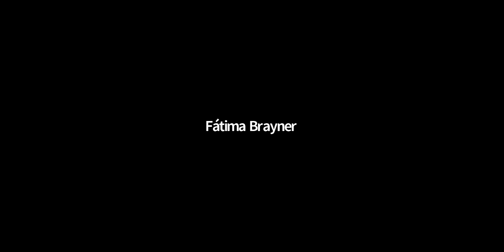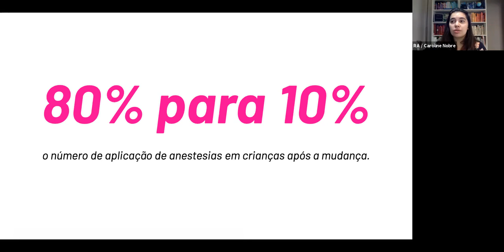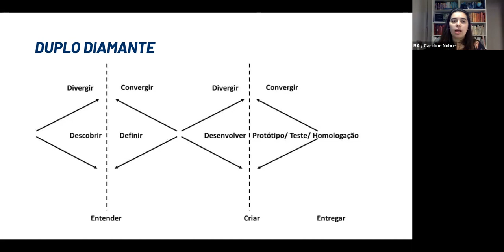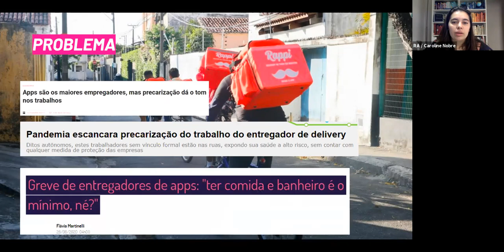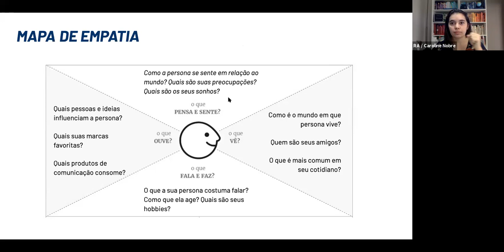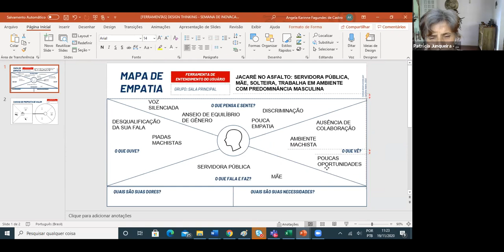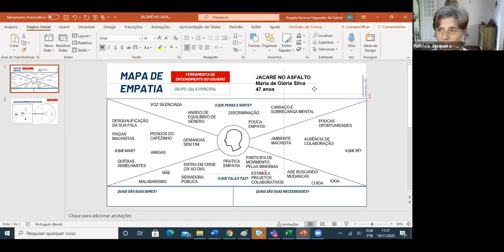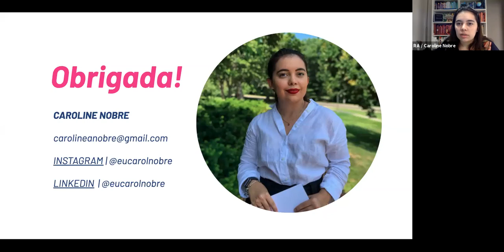Design Thinking no setor público: construindo caminhos possíveis | Semana de Inovação 2020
"Ideação. Colaboração. Ação. Estas palavras são comuns no seu dia a dia no setor público? Nesta oficina o Design Thinking é apresentado como uma abordagem de construção de ideias inovadoras de forma colaborativa e também a sua execução. Serão apresentados conceitos introdutórios sobre o Design Thinking, ferramentas que podem ser utilizadas no contexto governamental e também uma rápida dinâmica para que os participantes possam já aprender fazendo!

Vamos juntos?"